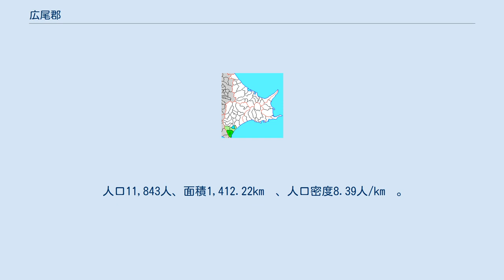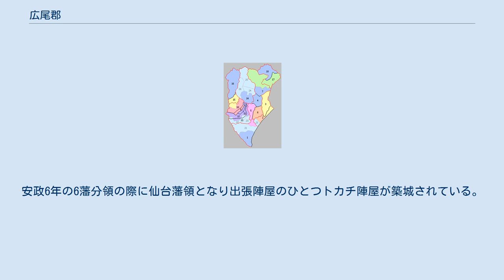広尾郡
北海道広尾郡の位置（1.大樹町 2.広尾町 水色・薄緑：後に他郡から編入した区域） 広尾郡（ひろおぐん）は、北海道（十勝国）十勝総合振興局の郡。
 1879年（明治12年）に行政区画として発足した当時の郡域は、現在の広尾町にあたる。
 1906年（明治39年）に当縁郡の一部を編入した後の郡域は、上記2町から大樹町の一部（生花・晩成）を除き、中川郡幕別町の一部（忠類各町）を加えた区域にあたる。
 江戸時代の広尾郡域は、松前藩によってトカチ場所が開かれていた。
寛永12年にはアイボシマ付近の採金がはじまり、また十勝神社（後の広尾町に所在。十勝国一宮）の前身の戸賀知明神社（刀勝大明神）は寛文6年6月よりも前の創建である。
藩政時代から明治時代初頭にかけての交通は、渡島国の箱館から千島国方面に至る道（国道336号の前身）が通じていたが、西端部に一部地形が険しい難所があったため、寛政10年幕吏近藤重蔵が私費を投じて蝦夷68名を雇い広尾郡の西隅にあたるビタタヌンケとルベシベツの間2里（7.9km）にルベシベツ山道を開削した。
重蔵の従者下野源助が山道開削について記録し、蝦夷が碑文を彫った木が十勝神社に奉納されたが、この碑文は現在、広尾町タニイソトンネル北側坑口の海側に立つ碑に刻まれている。
 江戸時代後期、広尾郡域は東蝦夷地に属していた。
国防のため寛政11年広尾郡域は天領とされた。
文政4年には一旦松前藩領に復したものの、安政2年再び天領となり仙台藩が警固をおこなった。
安政6年の6藩分領の際に仙台藩領となり出張陣屋のひとつトカチ陣屋が築城されている。
戊辰戦争（箱館戦争）終結直後の1869年、大宝律令の国郡里制を踏襲して広尾郡が置かれた。
 北海道一・二級町村制施行時の広尾郡の町村（1.茂寄村 青：合併を経ていない町村 水色：分立して現存する町村 21の左：大樹村）